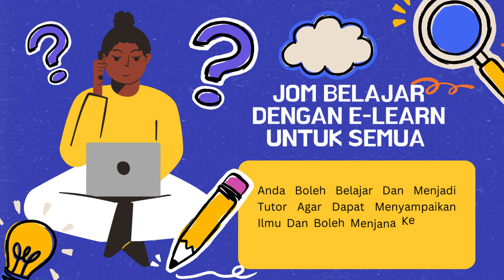E-learn Malaysia For Education All Level